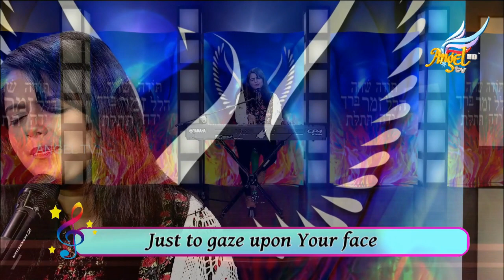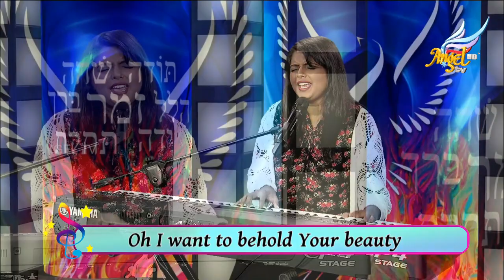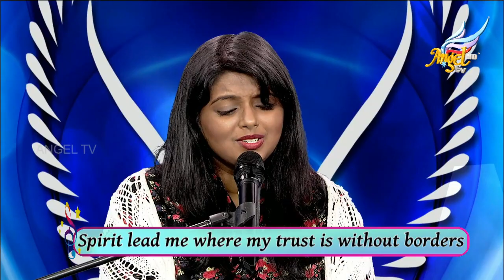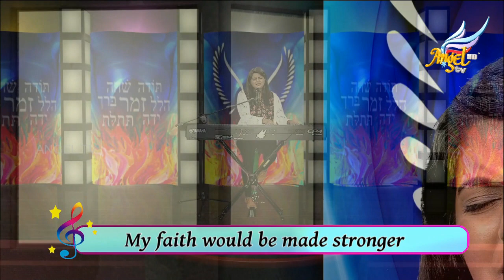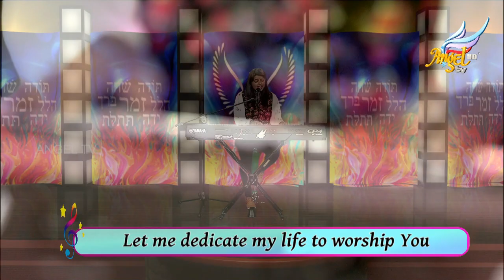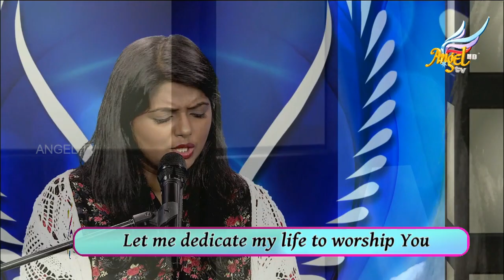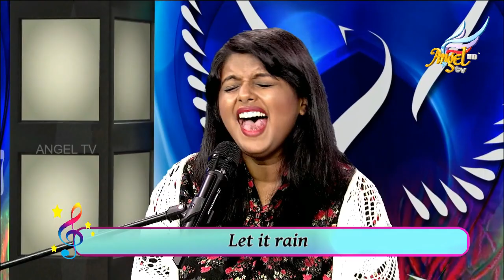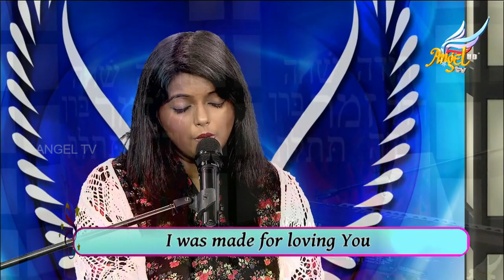Let's Worship | Jasmin Faith | Episode 64